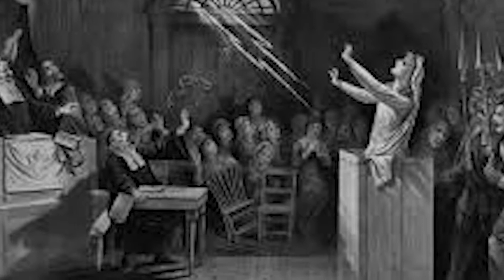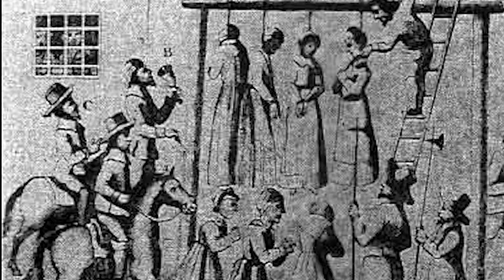A Journey in Crazytown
A little school project for my history class. And a Kingsman Special.